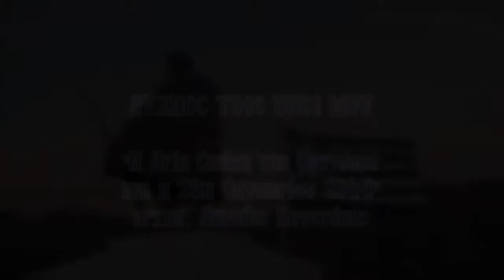ΛΥΧΝΟΣ ΤΟΙΣ ΠΟΣΙ ΜΟΥ Η Αγία Σκέπη της Θεοτόκου και η 28η Οκτωβρίου 1940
ΛΥΧΝΟΣ ΤΟΙΣ ΠΟΣΙ ΜΟΥ Η Αγία Σκέπη της Θεοτόκου και η 28η Οκτωβρίου 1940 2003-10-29
Ομιλία του Πανοσιολογιοτάτου Αρχιμανδρίτη π. Ανανία Κουστένη
Εκπομπή του Ραδιοφωνικού Σταθμού της Εκκλησίας της Ελλάδος

Ο Αρχιμανδρίτης Ανανίας Κουστένης είναι μια πνευματική μορφή του Ελληνισμού και της Ορθοδοξίας. Γεννήθηκε το έτος 1945 στην Δημητσάνα Αρκαδίας και ακολούθησε τον δρόμο του μοναχισμού, για να δοθεί στον Θεό και τον άνθρωπο. Έλαβε ανθρωπιστική παιδεία με σπουδές στην Θεολογία και την Βυζαντινή Φιλολογία του Πανεπιστημίου Αθηνών, αξιοποιώντας τις γνώσεις του στην υπηρεσία των ανθρώπων. Έχει μεταφράσει τον Ρωμανό τον Μελωδό και η πνευματική του δραστηριότητα είναι ανεξάντλητη. Ο λόγος του είναι ένας λόγος τιμής και αρχοντιάς, θαλπωρής και παραμυθίας, ελπίδας και χάριτος. Είναι ένας λόγος που εμπνέει και ενθουσιάζει, που διδάσκει και ξεκουράζει και που ενώνει τον Θεό με τον άνθρωπο. Ο πατήρ Ανανίας Κουστένης, όπως ο Θεοφάνης, μας παίρνει απαλά από το χεράκι και μας υψώνει πνευματικά και ψυχικά, φέρνοντας στην καρδιά το φως και την δροσιά της άνοιξης. Είναι η λεβέντικη και συνάμα ταπεινή ελληνική ψυχή με την αστείρευτη καλοσύνη και την αφειδώλευτη αγάπη.